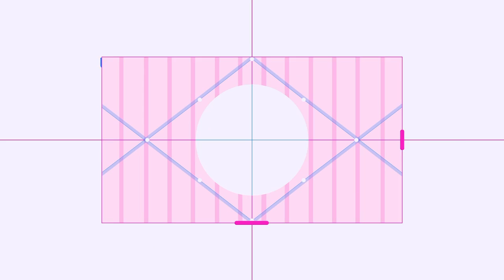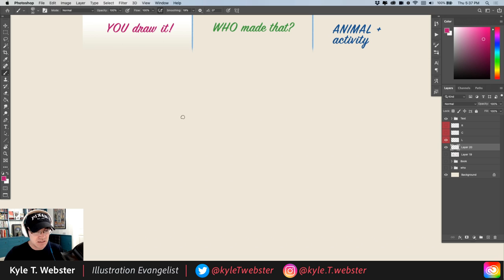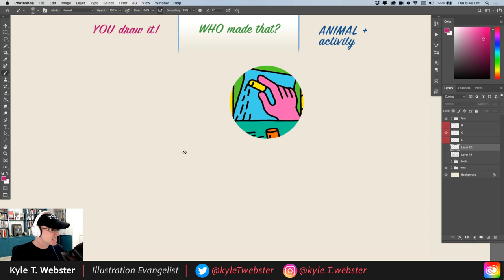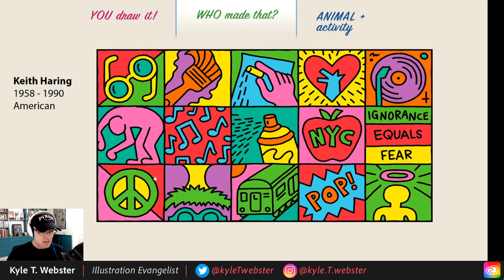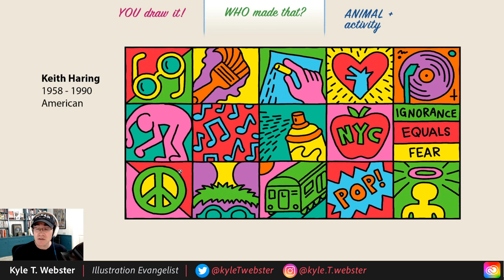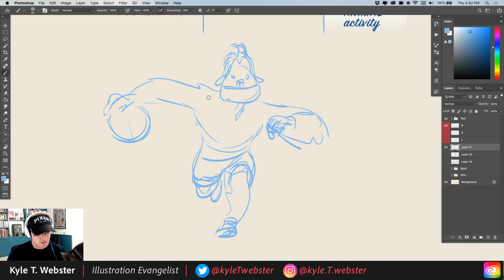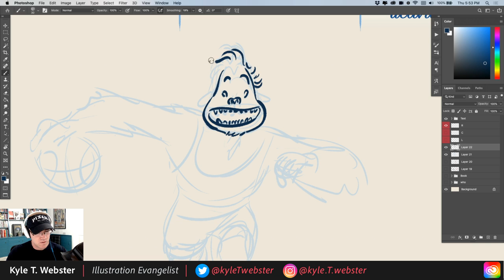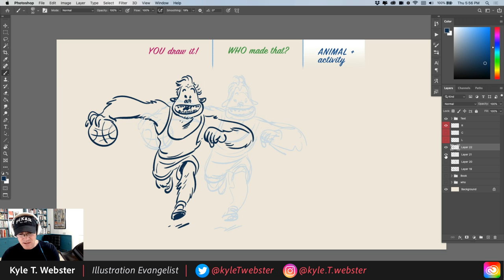Draw Along with Kyle T. Webster - Courteous Citizen | Adobe Creative Cloud